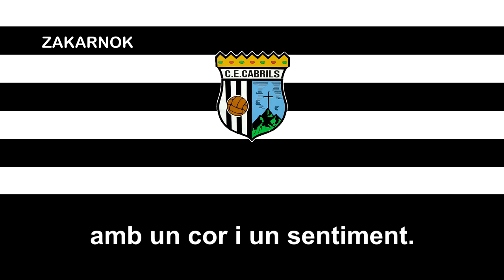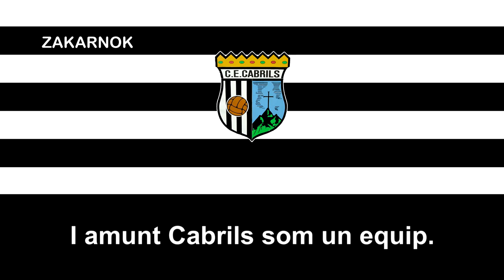Himno del CE Cabrils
El Club Esportiu Cabrils es un club catalán de la ciudad de Cabrils, en España. Fundado en 1973, desconozco si disputó en algún momento de su historia en la Tercera División de España.